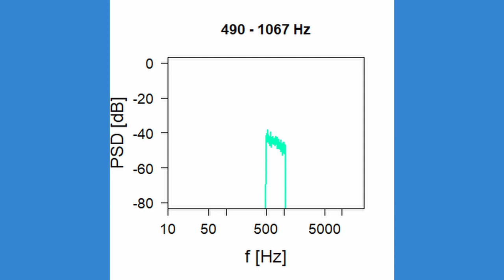Bandpass Sound of Pink noise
This is a sound where pink noise was divided into sub frequency bands.